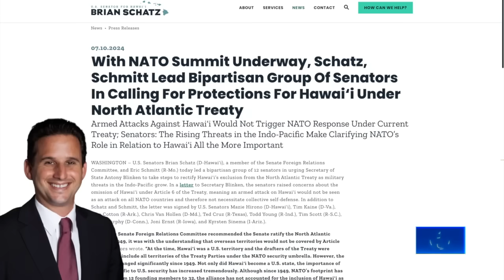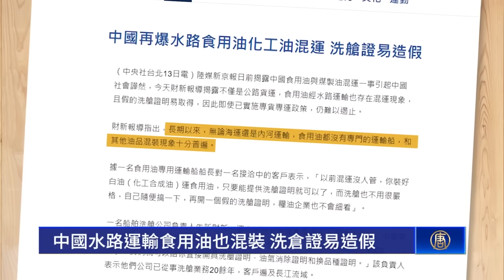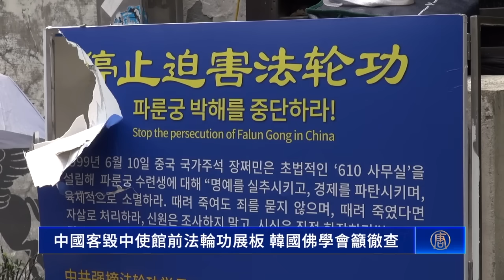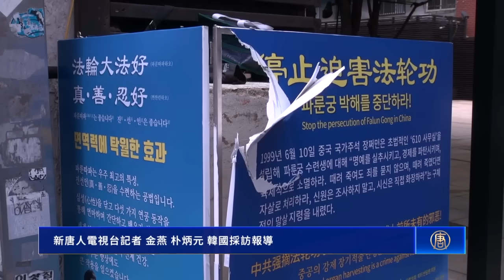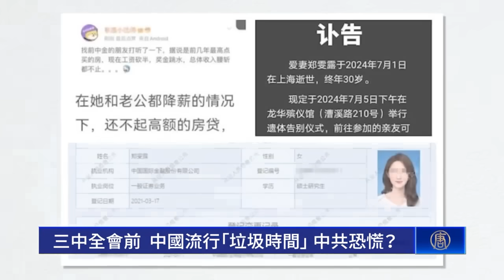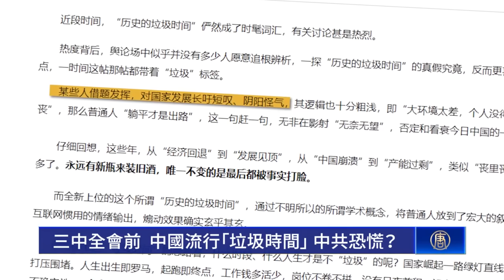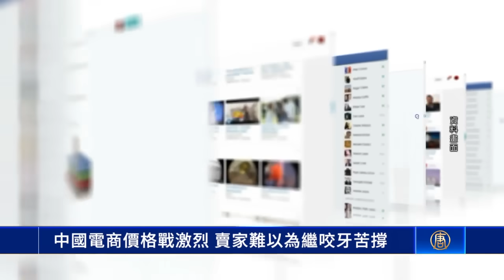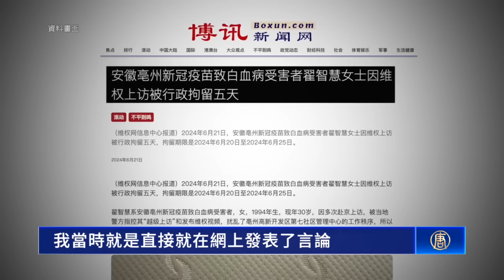中國水路運輸食用油也混裝，洗倉證易造假；三中全會前，中國流行「垃圾時間」，引發中共恐慌？涉與犯罪集團往來，菲國參院下令逮捕華裔市長；中國客毀中使館前法輪功展板，韓國佛學會籲徹查【 環球直擊】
日德領袖會談  加深合作應對中朝俄威脅
中國水路運輸食用油也混裝  洗倉證易造假
三中全會前   中國流行「垃圾時間」 中共恐慌
奧運將至  法部長跳進塞納河顯示水質達標。

【環球直擊】7月13日完整版